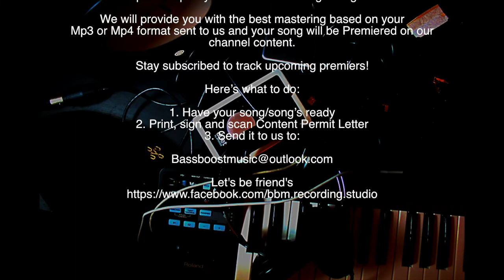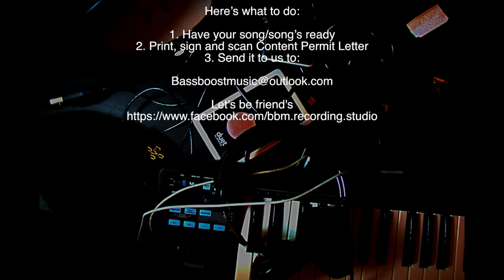🎼👌O.N.A - Drzwi - Remaster (BassBoostMusic-studio)